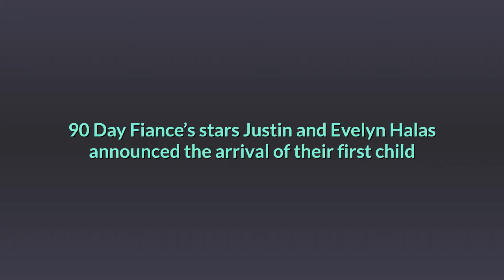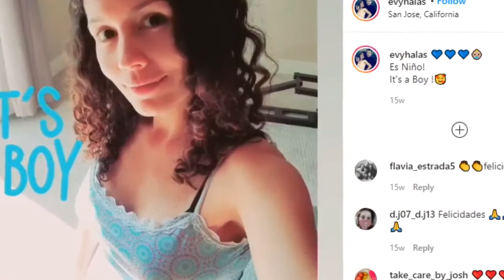Good News! 90 Day Fiance Couple Evelyn & Justin Halas' New Baby Boy!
Evelyn announced her pregnancy during April and has been flooding her Instagram feed with a plethora of bump snaps. Evelyn announced the gender of the child sharing a photo of herself. In the photo, she was wearing a blue dress. 90 Day Fiance stars Justin and Evelyn Halas are now parents officially.